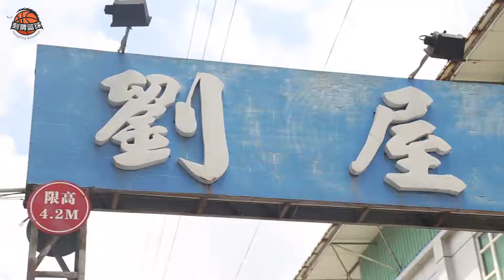刺猬LIVE 04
刺猬籃球，等你來戰！
園洲宏傑邀請賽